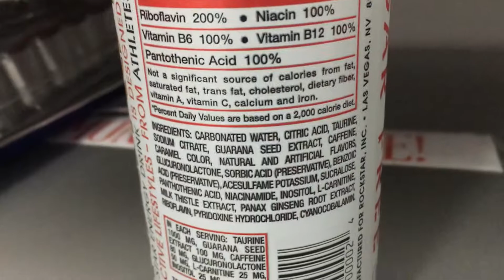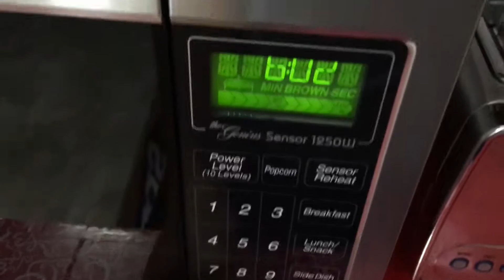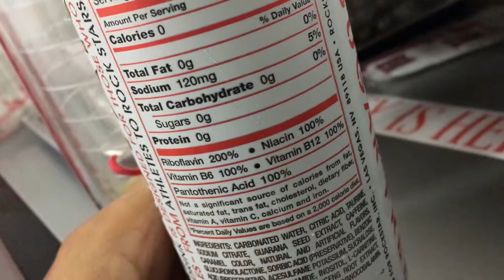Rockstar Sugar Free Energy Drink ⚡ Nasty & Yuk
Some energy drinks are just nasty. This is one of them.
일부 에너지 음료는 단지 불쾌합니다. 이것은 그들 중 하나입니다.
いくつかのエネルギードリンクはただ厄介です。 これはそのうちの一つです。
Algumas bebidas energéticas são apenas desagradáveis. Este é um deles.
Einige Energy-Drinks sind einfach böse. Das ist einer von ihnen.
Certaines boissons énergisantes sont juste méchantes. C'est l'un d'eux.
कुछ एनर्जी ड्रिंक सिर्फ नॉटी हैं। यह उनमें से एक है।
一些能量飲料只是令人討厭。 這是其中之一。
Некоторые энергетические напитки просто противны. Это одна из них.
Algunas bebidas energéticas son simplemente desagradables. Este es uno de ellos.

Random Vlogs at Random Times!

James.

СПАСИБО!
谢谢！
¡GRACIAS
धन्यवाद!
DANKE!
JE VOUS REMERCIE!
OBRIGADO!
!תודה
ありがとうございました！
고맙습니다!

hdjr2

Daily videos vlog vlogging from my life. Videos diarios de mi vida. Ежедневные видеоролики из моей жизни. 来自我生活的每日视频。 मेरे जीवन के दैनिक वीडियो Des vidéos quotidiennes de ma vie. Tägliche Videos aus meinem Leben. Vídeos diários da minha vida. 私の人生からの毎日のビデオ。 내 인생의 일일 비디오. Daglige videoer fra mit liv. Dagelijkse video's uit mijn leven. Araw-araw na mga video mula sa aking buhay. Καθημερινά βίντεο από τη ζωή μου. Video giornalieri della mia vita. Video harian dari hidupku എന്റെ ജീവിതത്തിൽ നിന്നുള്ള ദൈനംദിന വീഡിയോകൾ.  Video harian dari hidup saya. Миний амьдралын өдөр тутмын видео. Daglige videoer fra livet mitt. Дневни видео снимци из мог живота. Denné videá z môjho života. Video hàng ngày trong cuộc sống của tôi.